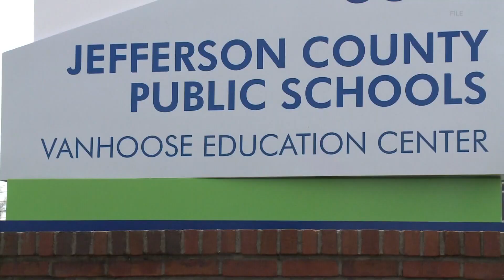WHAS11 Top Stories: 6 a.m., Monday, Dec. 11, 2023